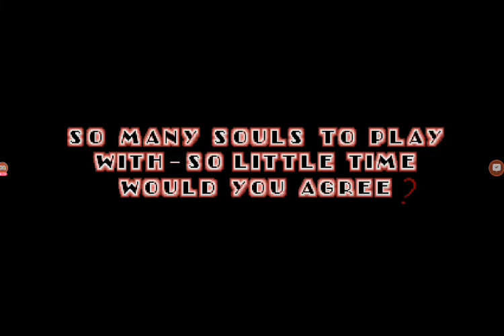Sonic and friends play sonic EXE remastered